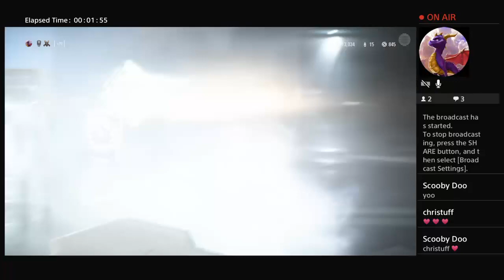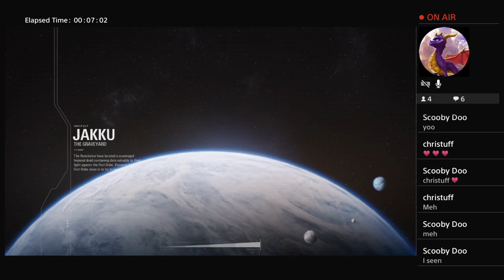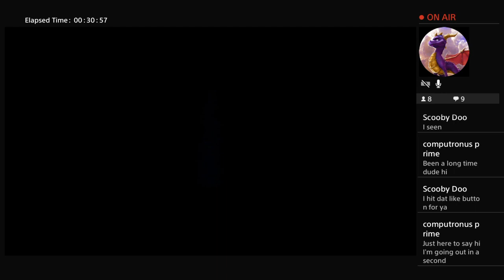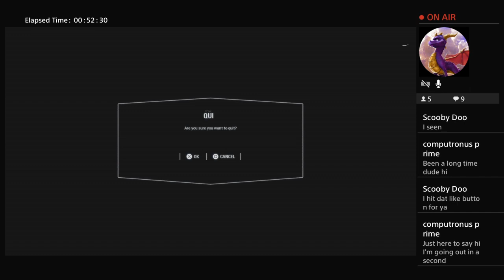Star Wars Battlefront 2 with christuff and primejohn1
Welcome to my channel i  live stream mostly every day and review action figuires and transformers on my 2nd account transaaron38 dont forget to subscribe to both for daily updates and more.